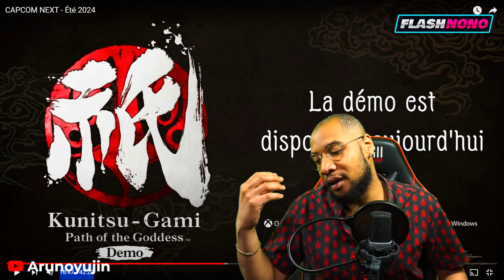FLASH NONO - BONNE CONF' OU OSEF TIER !? DEBRIEF CAPCOM NEXT SUMMER 2024 !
⚠ Si vous souhaitez me soutenir ! Cliquez juste en bas !

► PS5 Standard
► Nintendo Switch OLED COLLECTOR EDITION ZELDA Tears of the Kingdom

   MON MATOS
►  Sony A6000
►  CamLink 4k
►  Samsung Galaxy S21 Ultra
► Fond Vert